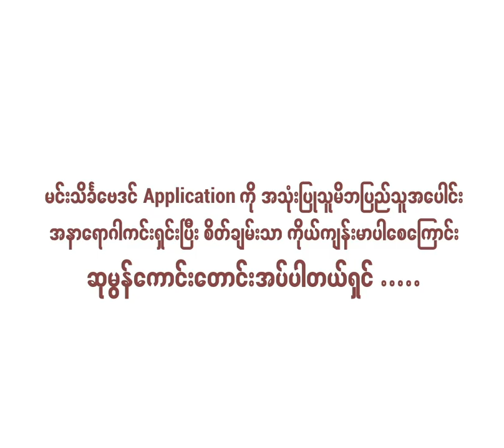၇ ရက်သားသမီးများအတွက် (၁၇.၁၂.၂၀၂၃ မှ ၂၃.၁၂.၂၀၂၃) ရက်နေ့အထိ တစ်ပတ်စာကံကြမ္မာ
တနင်္ဂနွေသားသမီးများအတွက် ဟောစာတမ်းအားကြည့်ရှုရန် 0:00:28 မှ 0:01:19

တနင်္လာသားသမီးများအတွက် ဟောစာတမ်းအားကြည့်ရှုရန် 0:01:20 မှ 0:02:17

အင်္ဂါသားသမီးများအတွက် ဟောစာတမ်းအားကြည့်ရှုရန် 0:02:18 မှ 0:03:20

ဗုဒ္ဓဟူးသားသမီးများအတွက် ဟောစာတမ်းအားကြည့်ရှုရန် 0:03:21 မှ 0:04:18

ကြာသပတေးသားသမီးများအတွက် ဟောစာတမ်းအားကြည့်ရှုရန် 0:04:18 မှ 0:05:40

သောကြာသားသမီးများအတွက် ဟောစာတမ်းအားကြည့်ရှုရန် 0:035:41 မှ 0:06:15

စနေသားသမီးများအတွက် ဟောစာတမ်းအားကြည့်ရှုရန် 0:06:16 မှ 0:07:15

ဆရာဦးဝင်းဇော်(သစ်တော)မှဟောကြားပြီး ဆရာမဒေါ်ပိုးဟေသာနဒီမှ ဟောပြောသည်။